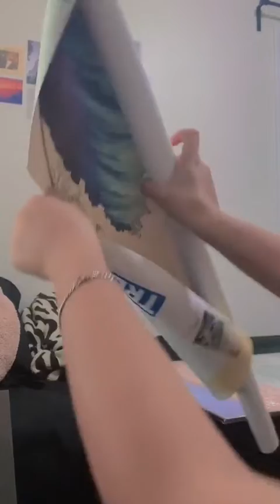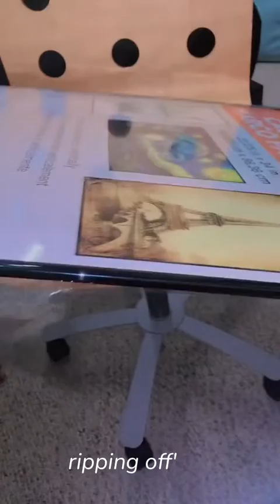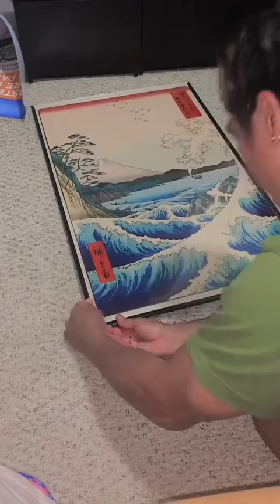ᴘᴏꜱᴛᴇʀ ᴜɴʙᴏxɪɴɢ♡♡♡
open me ♡ ^^

a quick haul!
hii ♡ this video is only short ^^

i got the poster from walmart!^^

-ˋˏ ༻❁༺ ˎˊ-

u came all the way here! iluv u ‹𝟹☁︎︎